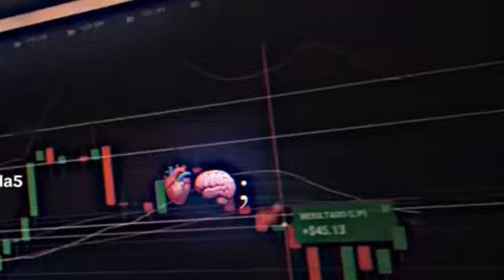TRXCoin Trading Masterclass: Elevate Your Crypto Portfolio#trxcoin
TRX is a 🚀 fast-growing cryptocurrency that aims to revolutionize the entertainment industry. It is designed to provide seamless transactions and high throughput, making it ideal for content creators and consumers alike.

📈 TRX, also known as Tron, is a digital currency that aims to decentralize the internet. With its innovative blockchain technology, it strives to empower individuals and eliminate intermediaries, promoting a fair and transparent online ecosystem.

💪 Powered by its strong community, TRX is a cryptocurrency that aims to create a decentralized platform for content sharing and collaboration. It offers an array of tools and incentives for creators, making it a go-to platform for aspiring artists and influencers.

⚡️TRX, the lightning-fast cryptocurrency, aims to create a decentralized system for distributing and monetizing digital content. With its low fees and near-instant transactions, it promises to transform the way we consume and interact with media online.

🌐 TRX, or Tron, is a cryptocurrency that seeks to break down barriers between different platforms and enable seamless content sharing. Its blockchain technology ensures data integrity, while its ambitious roadmap promises exciting possibilities for the future.